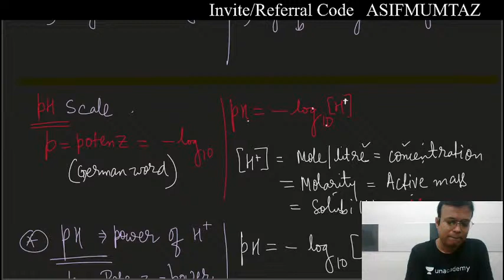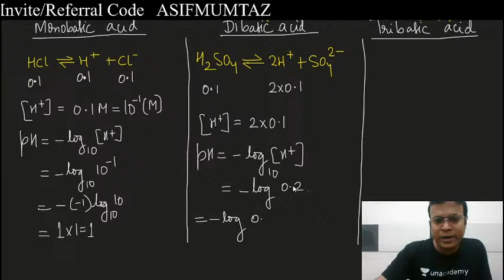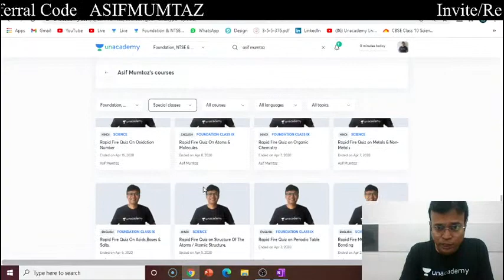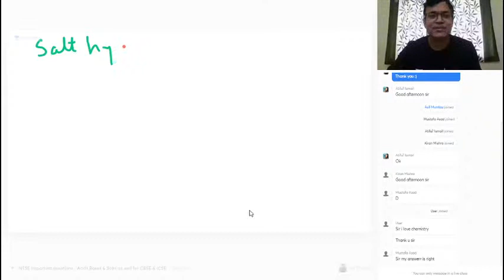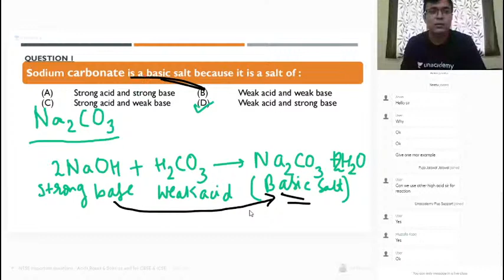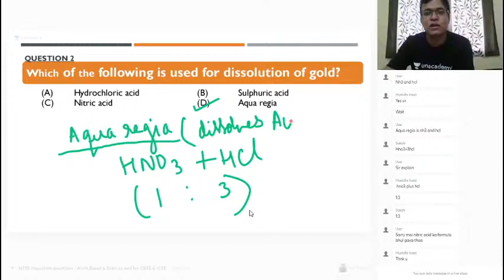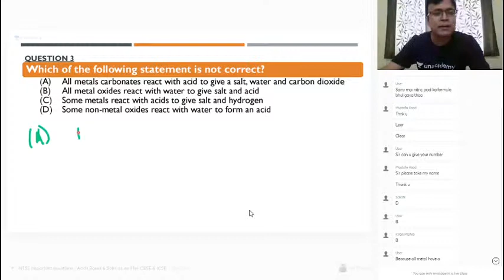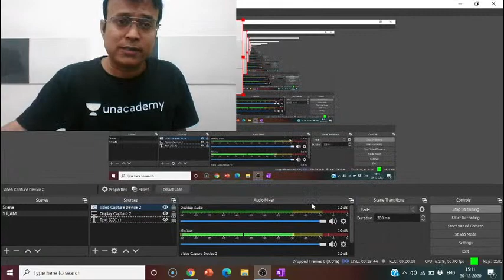Concept of pH | Class10th | Chemistry | Asif Mumtaz | Foundation | Unacademy Bridge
Join Asif sir in his Concept of pH Asif Mumtaz has experience of 18+ years of Teaching Chemistry[NTSE, NSEJS, NSEC, IJSO, KVPY, NEET, IIT-JEE]. He is a part of Unacademy since 2019.

Learn LIVE from Top Educators on Unacademy Subscription.

Unacademy Subscription Benefits:
1. Learn from your favorite teacher
2. Dedicated DOUBT sessions
3. One Subscription, Unlimited Access
4. Real-time interaction with Teachers
5. You can ask doubts in the live class
6. Limited students
7. Download the videos & watch offline